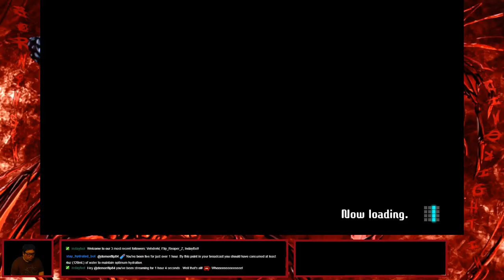Tetris 99 [Switch] - WTF Moment - 20 KOs! Placed #22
I was knocking out players "laying down on my back" on a verged of elimination... -- Watch live